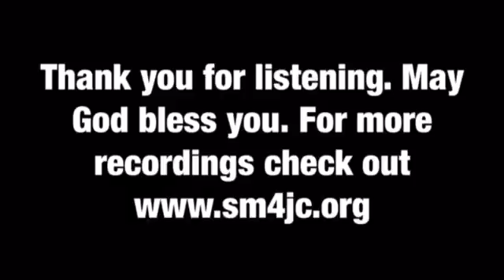Belize Mission Trip - Monday Night Devo